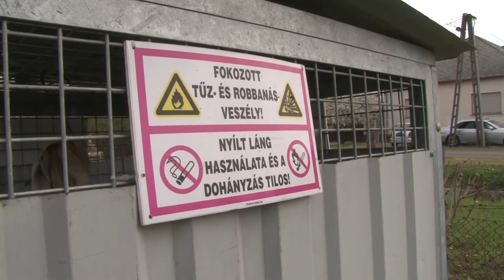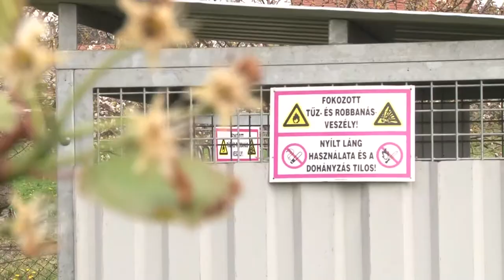20210422 hozam Agrarkamara jegkar